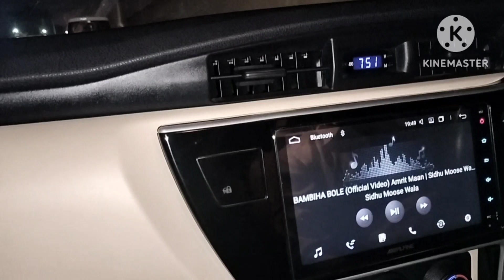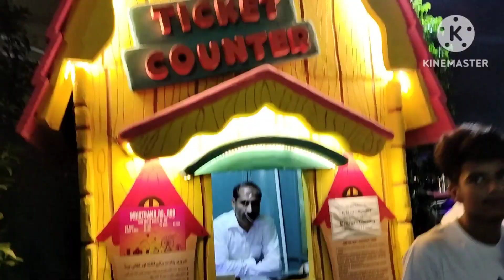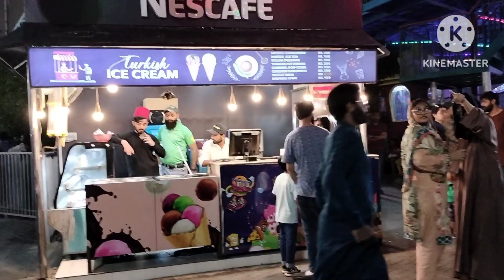Family Ke Sath Outing || Hayaan Ki Turkish ice cream || Family Vlog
Family Ke Sath Outing || Hayaan ki turkish icecream || Family Vlog

Hello Friends! In this video i am going to share with you my evening routine.we go to joyland its a little outing with family.